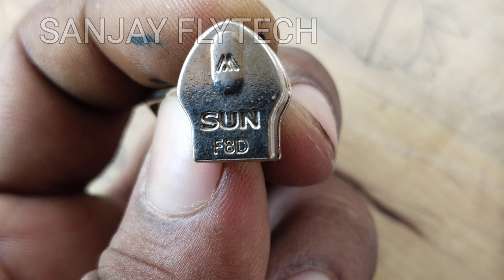Bag Chain Repair।। Bag Repair Kaise Karen|| Bag Ki Chain Repair Karane Ka Tarika।। Zip Repair।।2023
Dosto Aaj Ki Is Video Me Hamane bag ki chain repair ka tarika bataya hoon. ulat chain ke bare me achchhe se samjhaya hoon.

I am Use This Product Buy Link-
Mobile Use For Youtube
Green Screen

Your Query-

1. bag ki chain thik karne ka tarika
2. bag ka chain kaise thik kare
3. bag chain repair
4. bag ki chain kaise thik karen
5. bag ki zip kaise thik kare
6. school bag ki chain thik karne ka tarika
7. chain ki kundi thik kare
8.bag ka chain kaise banaen
9. how to repair chain of bag
10. bag ki chain kaise lagaye
11. chain thik karne ka tarika
12. bag me chain kaise lagaye
13. how to fix bag chain at home
14. how to repair bag chain
15. bag mein chain kaise lagaen
16. zip repair kaise karen
17. zip repair
18. ulat chain repair
19. ulat kundi

For Busineess Inquiries!